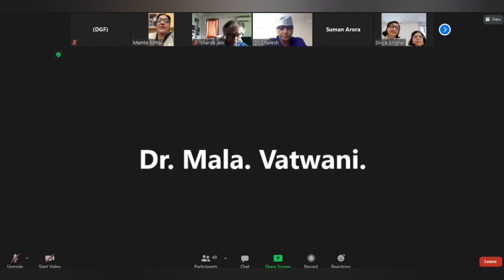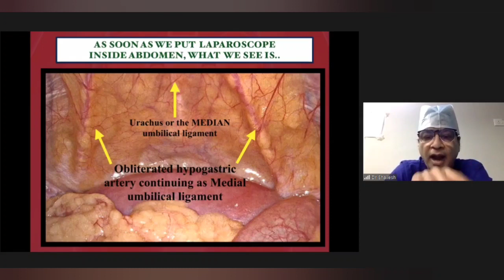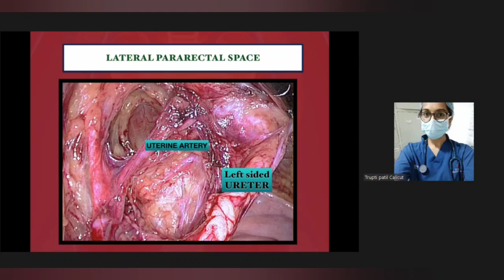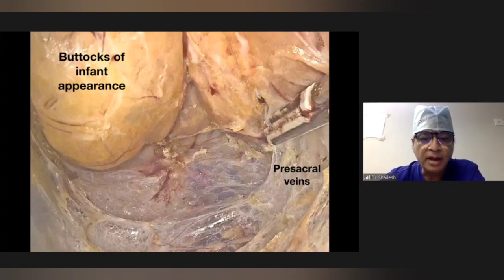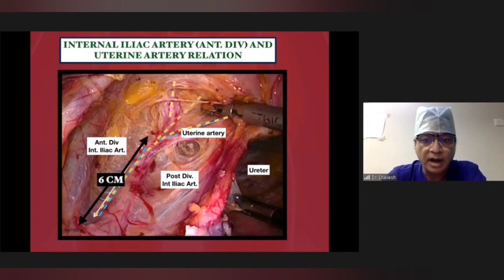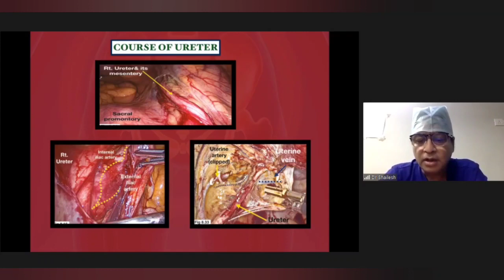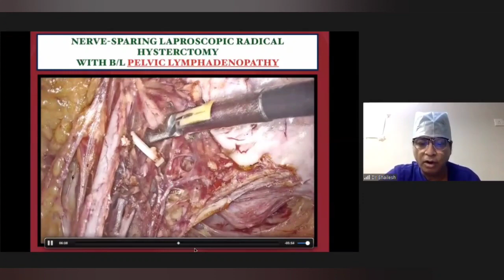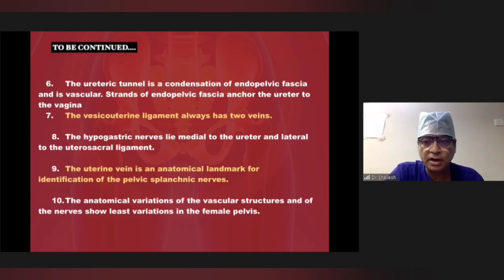"Pelvic Anatomy for endoscopic surgeons"By Dr Shailesh Puntambekar (DGF eCME on 5th April 21)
*Block Date & Time*
*DGF PAN*
🔴 *LIVE WEBINAR*

*DATE*: 5-04-21
*Time* : 4:00-5:00pm

*Topic*
"Pelvic Anatomy for endoscopic surgeons"

*Speaker*
🌻Dr Shailesh Puntambekar

🌹Dr. Sanjivni Khanna
🌹Dr. Malvika Sabbharwal
🌹Dr. Meenakshi Ahuja